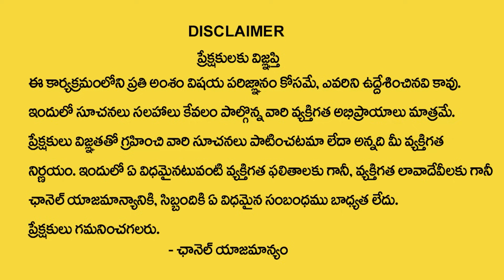PM Modi Pawan Kalyan Chiranjeevi INTERESTING SCENE on Stage at CBN Oath